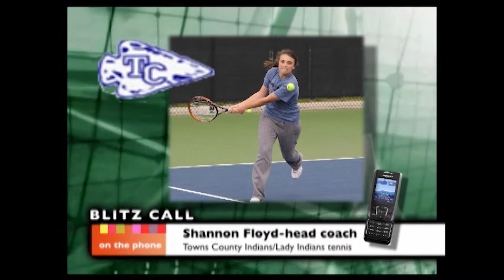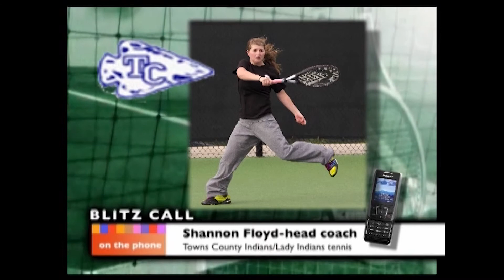Towns County Lady Indians tennis head coach Shannon Floyd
Towns County Lady Indians tennis head coach Shannon Floyd on BLITZ, April 2011.